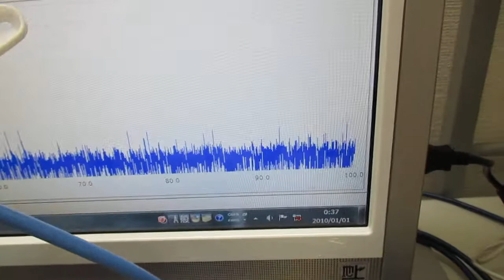複数の超音波発振制御技術 Ultrasonic-labo